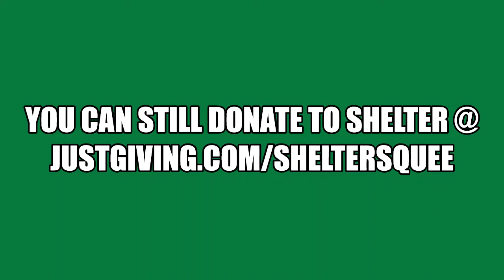Sue Hodge - Squeefest 4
Sue Hodge (Mimi Labonq - Allo Allo) tells all about her time on the show, oversized props, working with legends and her book about her time on the show.